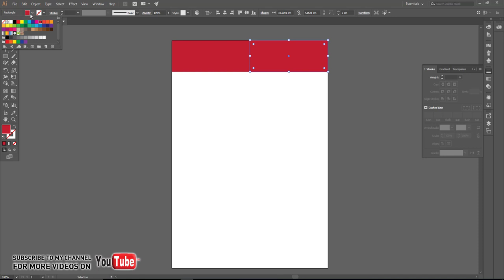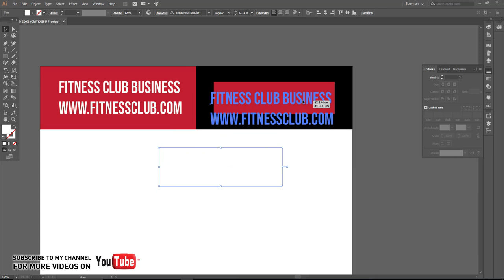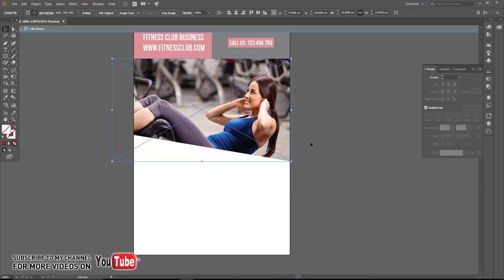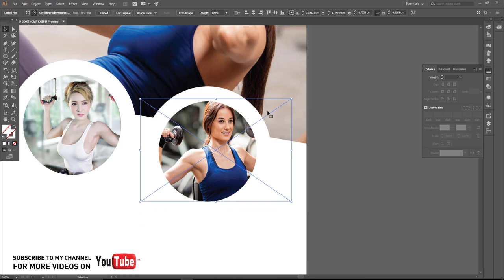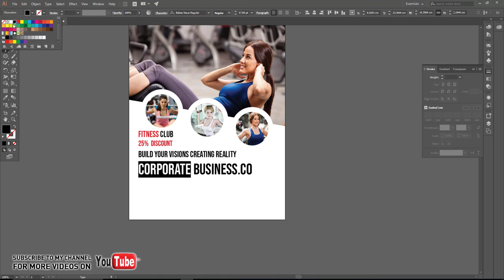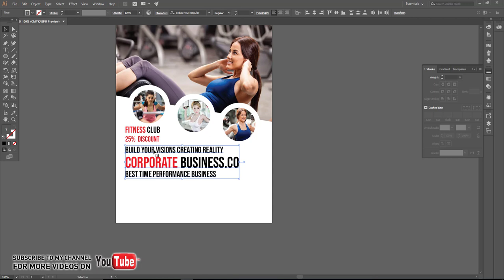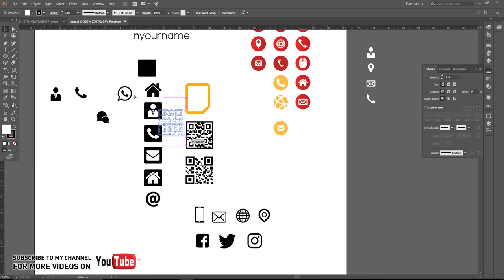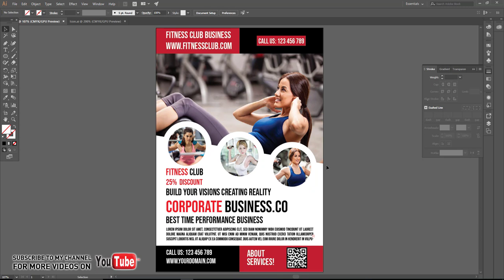how to make fitness flyer in adobe illustrator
Fitness Flyer Design in Adobe Illustrator CC

Hi! On here, I'll take you through my walk in the Graphic Design Channel, giving you an in depth and personal perspective of working within Graphic Design. I'm a Freelance Graphic Designer in Logo Design and Brand Identity.  welcome in this channel for graphic designs, Business card, Restaurant menu, Poster, Brochure,  flyer, leaflet, logo design and other graphic designs. so I used Photoshop, illustrator, corel draw
Follow this channels to get more videos on graphics design.